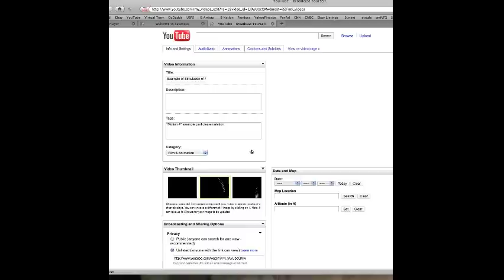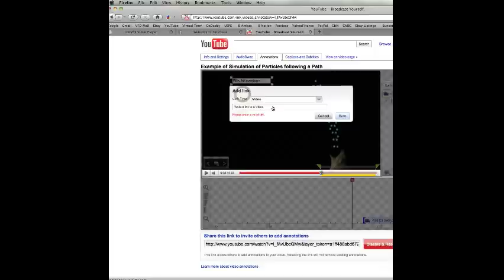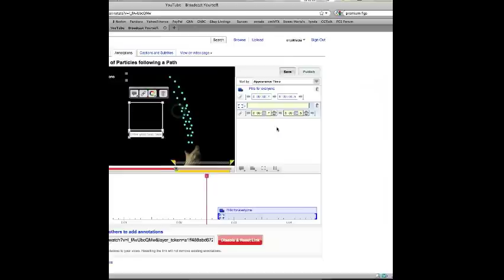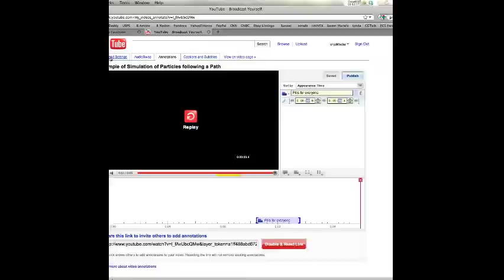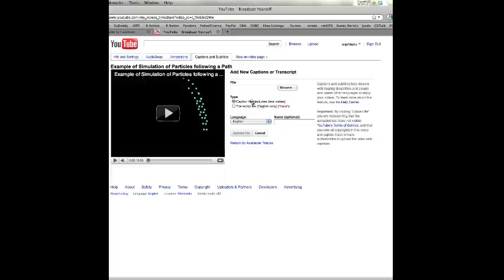How to Add Annotations and Links in your Video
I show you how to use YouTube's annotation feature.  But learn there is no more external links.  All links are now internal to YouTube.